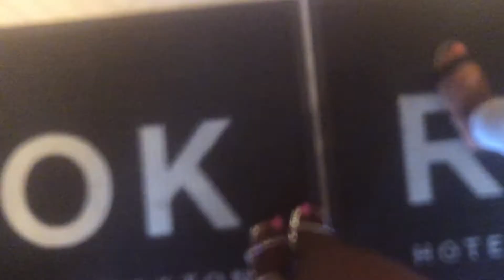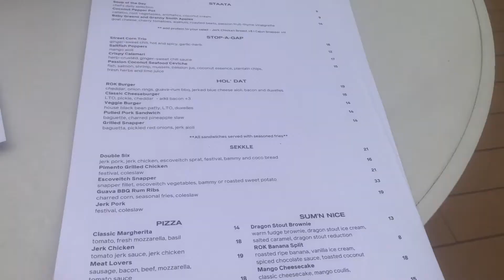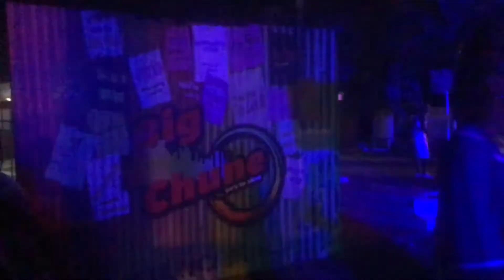19TH BIRTHDAY VLOG || GRWM, Dinner at ROK Hotel, Plans Cancelled, Parties + more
Hey Guys!!
This was a rather subtle celebration, as the "storm" ruined the majority of my plans but apart from the many disappointments faced in this vlog, I still had a good birthday. I went to get my makeup done TWICE, went for dinner at the Rok Hotel, Downtown, Kingston, I got a surprise and went to a 90's themed party. I hope you guys enjoy the celebration and thank you for sharing my last teen birthday with me.